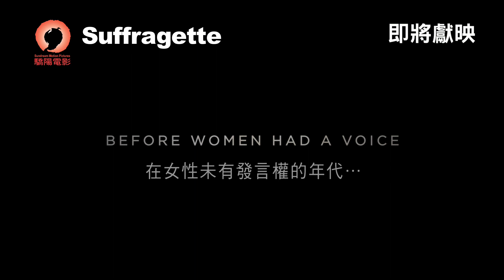Suffragette 預告片 即將上映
Synopsis
The foot soldiers of the early feminist movement, women who were forced underground to pursue a dangerous game of cat and mouse with an increasingly brutal State.